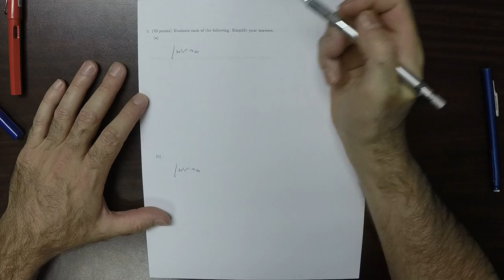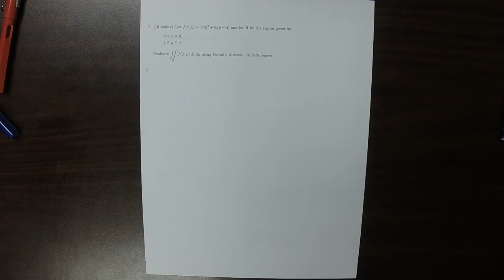17u MATH 1326: quiz_15